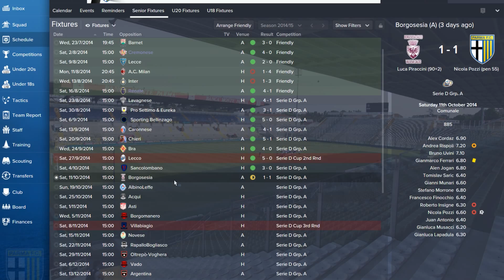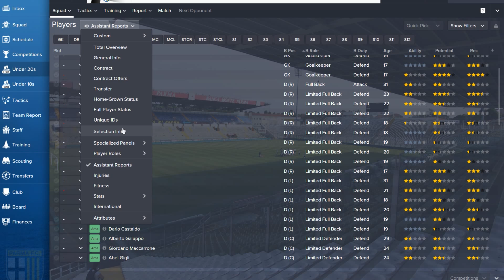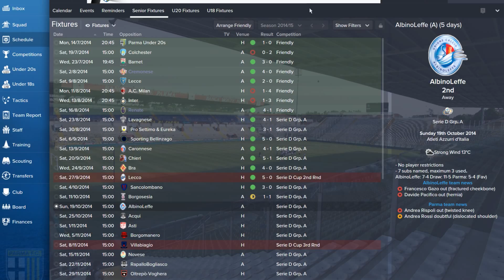Football Manager 2015 | Parma Return To Glory | 4 "1st Season Update"